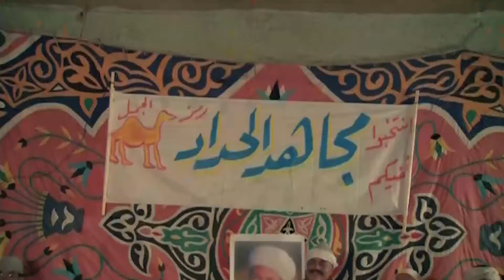حصريا مسلسل مطعم الحبايب الحلقة 4 | Mat'am El Habayeb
تدور أحداث المسلسل في إطار كوميدي حول المنافسة بين أصحاب المطاعم المختلفة في أحد الأحياء، إلى جانب إظهار حياة العاملين في مجال الطبخ والأسرار الخاصة بهم في وصفات الطعام.

ﺇﺧﺮاﺝ: عصام عبدالحميد
ﺗﺄﻟﻴﻒ: مريم نعوم